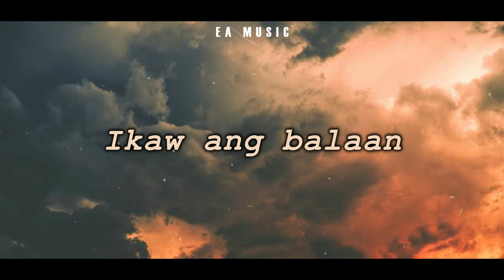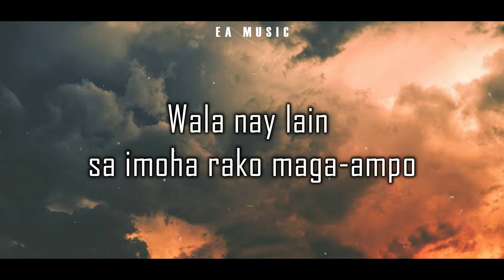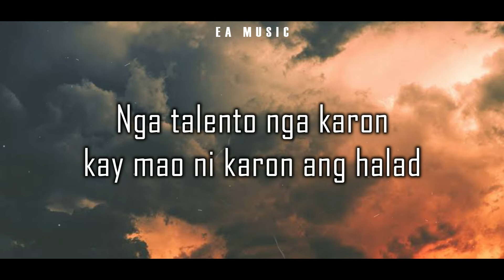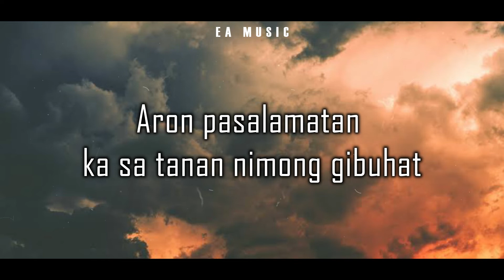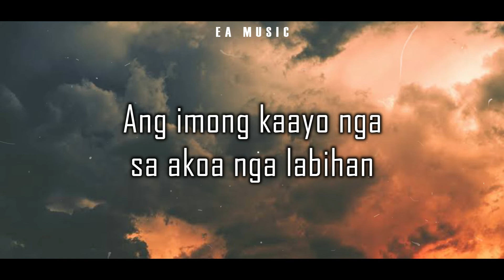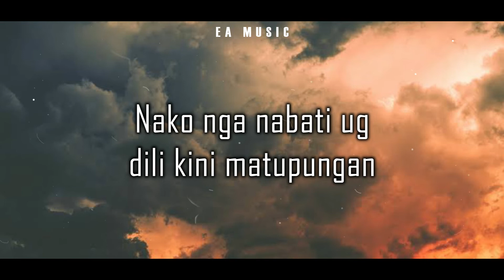EDIZONE - IKAW RA HESUS (Prod. By Gian Beat) [OFFICIAL LYRICS VIDEO]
" IKAW RA HESUS "
Composed By: Edizone
Arranged & Mastered By: Edizone Anunciado
Recorded At: EA RECORDS EXCLUSIVE
Lyrics Video Edited by: Edizone Anunciado
BEAT by: GIAN ABEAT

Credit to the BEAT MAKER